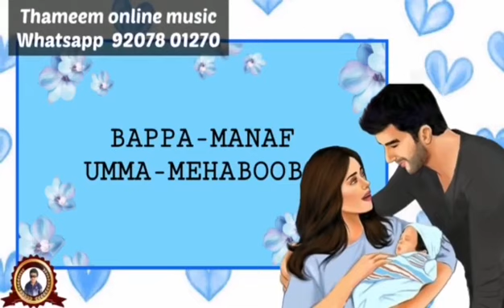ഇലാൻ മോന് താരാട്ട് ഇശലുകൾ തമീം ഓൺലൈൻ മ്യൂസികിലൂടെ 9207801270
കല്യാണം, ജന്മദിനം, താരാട്ട്, സുന്നത്ത് കല്യാണം, വിവാഹ വാർഷികം ആശംസാ ഗാനങ്ങൾ നിങ്ങളുടെ വിരൽതുമ്പിൽ
തമീം ഓൺലൈൻ മ്യൂസിക്